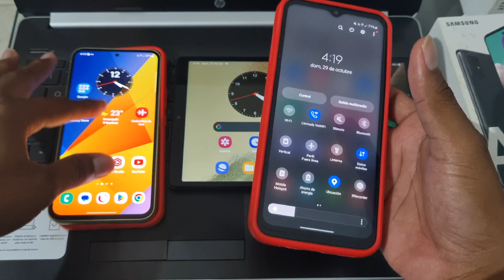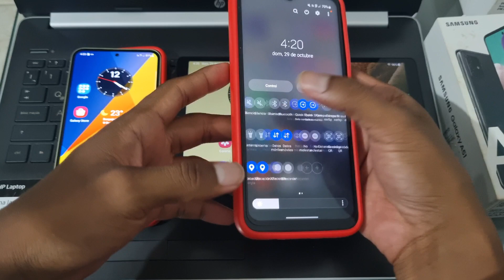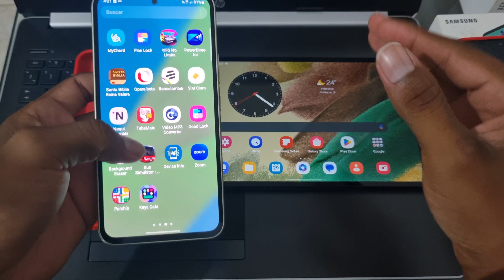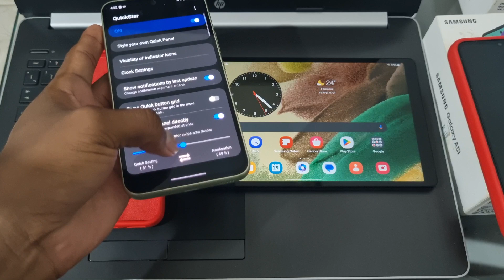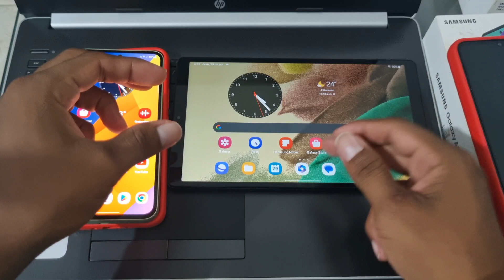Aprovecha este truco en tu Samsung: administrar notificaciones en acceso rapido